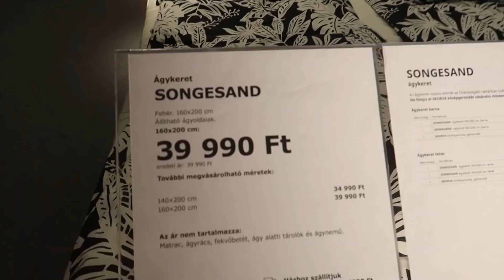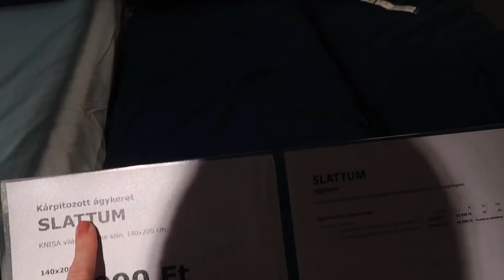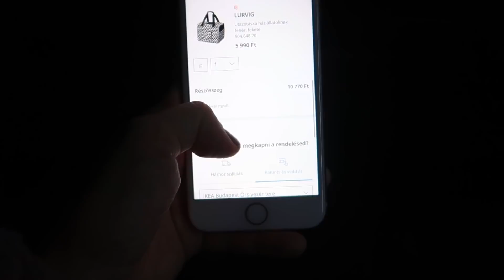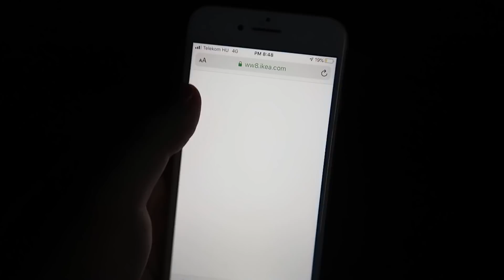KÖLTÖZÜNK! #1 | RUHA SZELEKTÁLÁS, IKEA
Sziasztok!

Ha levelet szeretnél nekem küldeni FONTOS, HOGY NE AJÁNLVA KÜLDJÉTEK a következő címre:
Star Network MCN Kft. + Ditke
Vaskapu utca 20. Kapucsengő Star Network
Budapest
1097